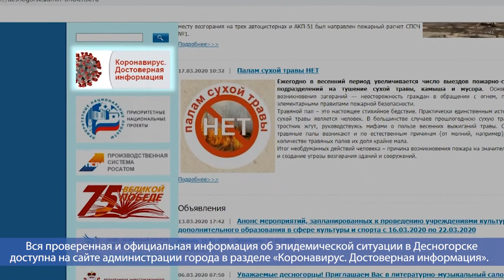Десна-ТВ: Ограничительные меры в Десногорске – официальное обращение представителей администрации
Превентивные меры по предупреждению короновирусной инфекции начали действовать на Смоленщине 18 марта. Своим указом губернатор области Алексей Островский ввел ряд ограничений на проведение культурно-массовых мероприятий. В этот же день соответствующее распоряжение, подписанное уже главой Десногорска Андреем Шубиным, вступило в силу на территории Атомграда.